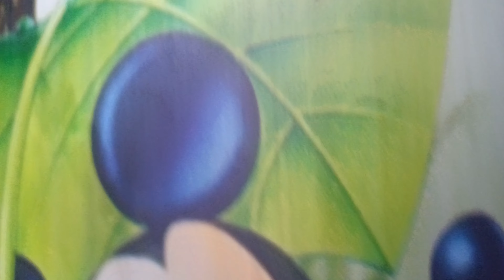1.5cr home tour with neox#youtube